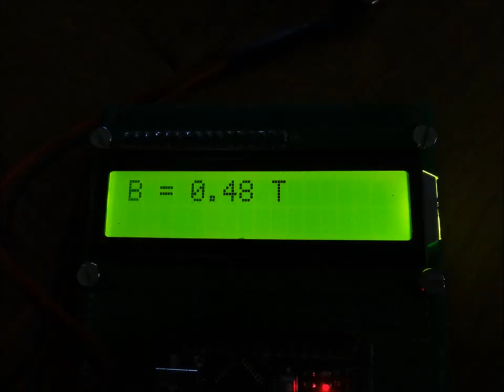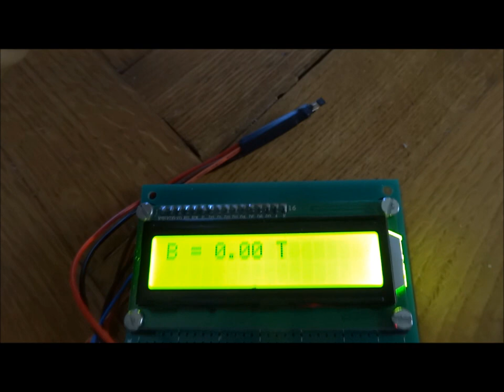Teslameter/Gaussmeter with Arduino & hall-sensor CYSJ362A for B = 0-3 Tesla